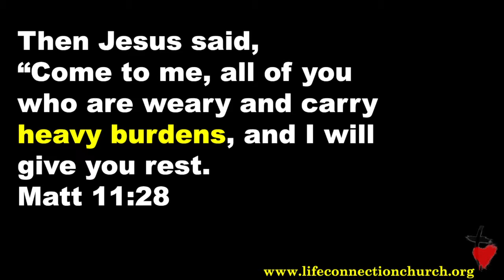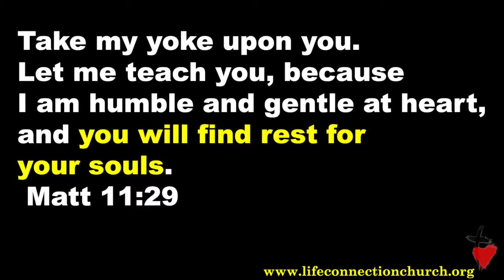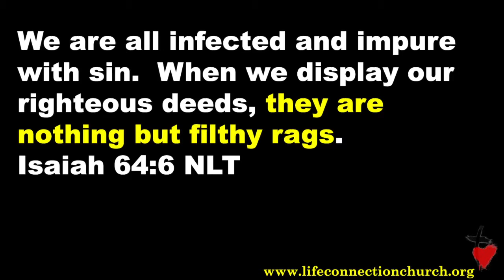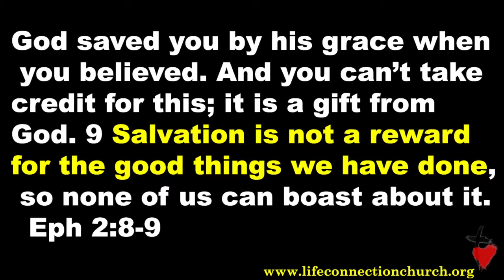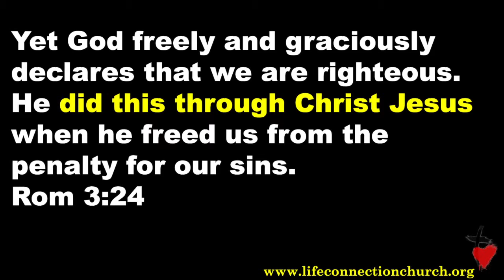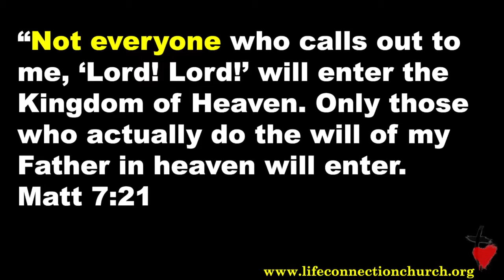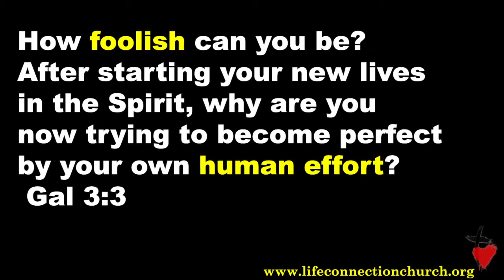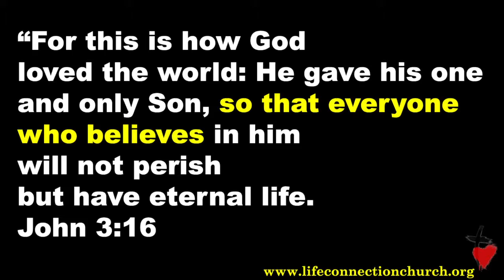Grace Misunderstood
We learn early to earn our approval.

We naturally seek to earn God’s approval.

We naturally want to measure our success.
• Religion
• Comparison

Our response to the burden of not measuring up is typically to pull away.

We are all infected and impure with sin.  When we display our righteous deeds, they are nothing but filthy rags.

LEAP – Listen - Engage - Apply – Produce

God saved you by his grace when you believed. And you can’t take credit for this; it is a gift from God. 9 Salvation is not a reward for the good things we have done, so none of us can boast about it.  Eph 2:8-9

God’s grace is a gift for believing.

For everyone has sinned; we all fall short of God’s glorious standard. 24 Yet God freely and graciously declares that we are righteous. He did this through Christ Jesus when he freed us from the penalty for our sins. Rom 3:23-24

God’s grace is misunderstood as
• Cheap grace
• Earned grace
• Partial grace
• For special people  (Judaizers)

Grace Life                 vs             Law Life

Freedom       Trapped
Forgiven       Condemned
Assurance                 Doubt, fear, uncertainty
New You                 Old You
Faith                                        Works
Holy Spirit         Law
Relationship                        Religion

Your religious motivation can be for the wrong reason.

“Not everyone who calls out to me, ‘Lord! Lord!’ will enter the Kingdom of Heaven. Only those who actually do the will of my Father in heaven will enter. 22 On judgment day many will say to me, ‘Lord! Lord! We prophesied in your name and cast out demons in your name and performed many miracles in your name.’ 23 But I will reply, ‘I never knew you. Get away from me, you who break God’s laws.’  Matt 7:21-23

Religion says do in order to win God’s favor.
Religion is man seeking God.

How foolish can you be? After starting your new lives in the Spirit, why are you now trying to become perfect by your own human effort?  Gal 3:3

Jesus’s grace says done.
Jesus is God saving man.

“For this is how God loved the world: He gave his one and only Son, so that everyone who believes in him will not perish but have eternal life. John 3:16